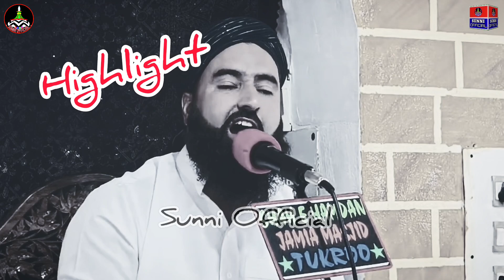New criyingfull 😭😭 bayan by Moulana Riyaz Ahmad Qadri Sahab // listen carefully 🧐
Criyingfull 😭 salaam e nabi // new naat//irshad sahab adhoma // Sab ko rulanay wala naat
Moulana irshad sahab arhama shopian at tukroo jamia masjid darood shareef 😭😭
Naat shareef by Moulana irsahd sahab at tukroo jamia masjid
Moulqna irshad sahab at yulroo jia masjd new video

New naats of moulana irshad sahab arhama shopian
irshad sahab with riyaz sahab

presents to you all kinds of Islamic work, especially the decrees of Imam Ala Ahmad Raza Khan Barilvi Sahab, in which we present the videos of the preacher Kashmir Allama Alhaj Sheikh Abdul Rasheed Dawoodi Sahib, Allama wa Maulana Riyaz Ahmad Qadri Sahib and other scholars. Present in front.

______________DISCLAIMER_______________

I declare that all slideshow belong me. Photos all are taken from Google Image search and using advanced image search option. All images were fairly used during